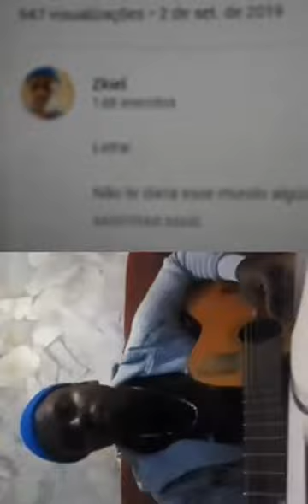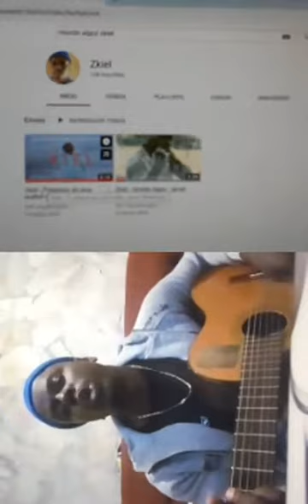Papo Cultural N° 2 - Túlio Desenhista convida Zkiel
Papo Cultural - Túlio Campos convida Zkiel
Zkiel é natural de Itabirito, grande cantor e compositor, ele faz parte também da banda itabiritense Policromático, confira o trabalho solo dele e da banda.